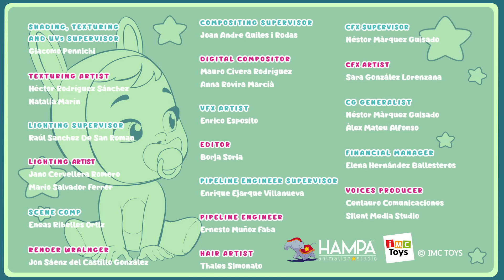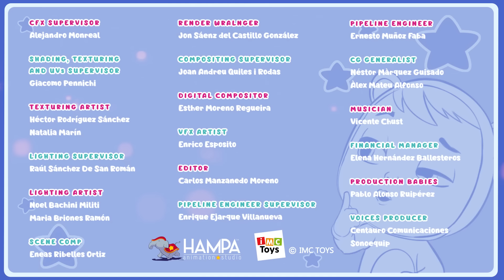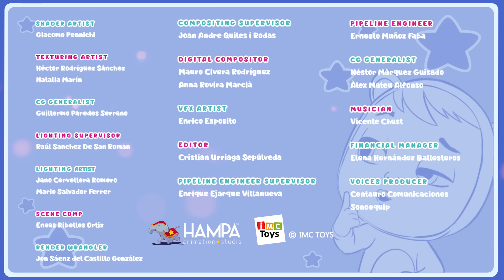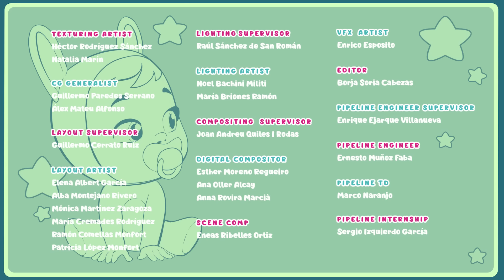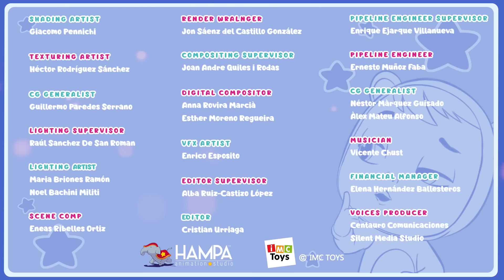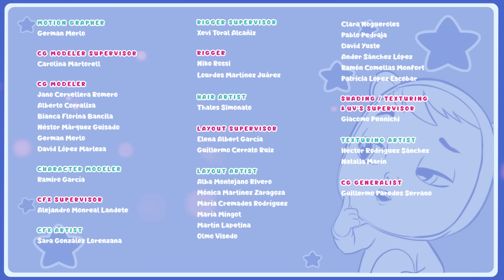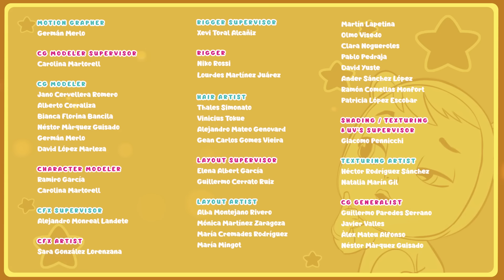Dotty la Veterinaria 👩‍⚕️ CRY BABIES Magic Tears 💧 Cartoni Animati per Bambini